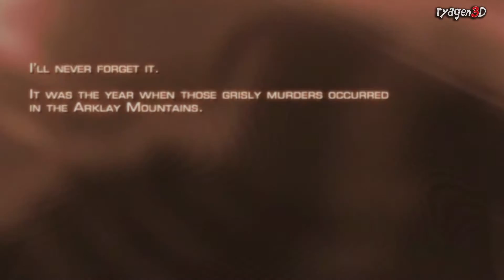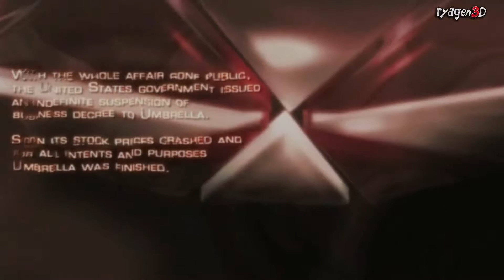Resident evil HD Part 1 – (Let's Play Commentary) | ryagen3D plays remastered resident evil 4 - PS4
Resident Evil 4 HD Part 1

I first played Resident Evil 4 on the GameCube, and then on the PS2.  Now that the game has been re-mastered for the PS4, it was a no brainer that I would put this up and now I can enjoy the game I loved so long ago in 1080p 60FPS.

Resident Evil 4, known in Japan as Biohazard 4, is a survival horror third-person shooter video game developed and published by Capcom.

The sixth major installment in the Resident Evil series, the game was originally released for the GameCube in North America and Japan in January 2005, and in Europe and Australia in March 2005. The story of Resident Evil 4 follows the U.S. government special agent Leon S. Kennedy, who is sent on a mission to rescue Ashley Graham, the U.S. President's daughter who has been kidnapped by a sinister cult. Traveling to a rural area of Spain, Leon fights hordes of violent villagers and mutated monsters, and reunites with the mysterious spy Ada Wong.

I cannot wait for the new Resident Evil 7, because I feel like the two games maybe related…

I just want to thank all my new subscribers for the support.